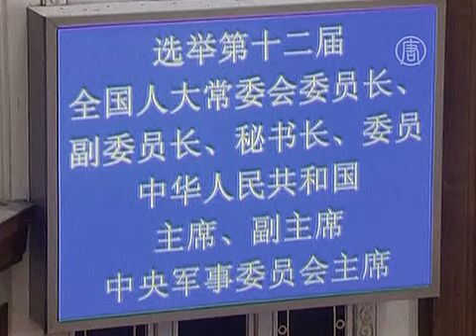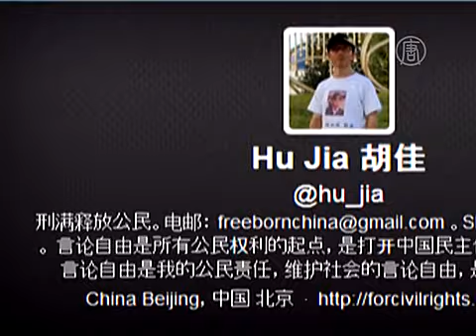В Китае «выбрали» новое поколение лидеров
) В пятницу 15 марта высший законодательный орган КНР выбрал нового премьер-министра. Вэнь Цзябао на его должности сменил Ли Кэцян, бывший вице-премьер.

Таким образом, в стране завершилась историческая смена власти, которая происходит раз в 10 лет.

Днём ранее Всекитайское собрание народных представителей практически единогласно выбрало и нового председателя КНР. Впрочем, многие считают и этот орган, и само голосование лишь формальностью, поскольку, несмотря на многопартийность, китайский парламент находится под абсолютным контролем коммунистической партии.

Как и ожидалось, президентом стал Си Цзиньпин, которого также назначили главой Центральной военной комиссии. «За» проголосовало 99,86% делегатов.

Заместителем Си Цзиньпина был избран Ли Юаньчао. Как и Си, он является сыном высшего партийного руководителя. Кроме этого, он принадлежит к негласной партийной фракции уходящего лидера компартии Ху Цзиньтао.

Его избрание показало, что вторая могущественная фракция партийных консерваторов во главе с Цзян Цзэминем постепенно теряет свои властные позиции.

[Сяо Сяоцянь, эксперт NTD по Китаю]:
«Мы ясно видим, что так называемые выборы -- это просто формальность. По данным «Рейтер», назначение Ли Юаньчао показывает влияние Си Цзиньпина, а также то, что планы Цзян Цзэминя рушатся».

Пока делегаты выбирали новое поколение лидеров, в столице продолжились аресты правозащитников и диссидентов. 14 марта на своей страничке в Твиттере известный китайский диссидент Ху Цзя написал, что его подвергли 8-часовому допросу, в процессе которого «серьёзно избили». Он также выложил фото ссадин на голове. Как предполагает активист, его задержали за недавнюю критику в адрес Си Цзиньпина и других высокопоставленных чиновников.